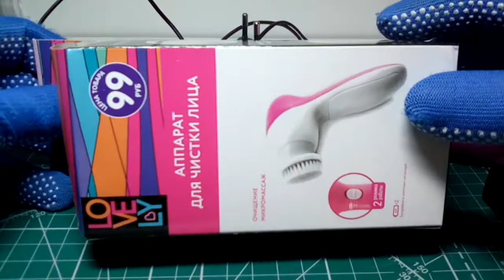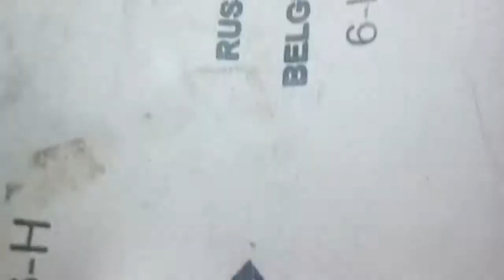мини-шлифмашинка из FixPrice за 99 рублей